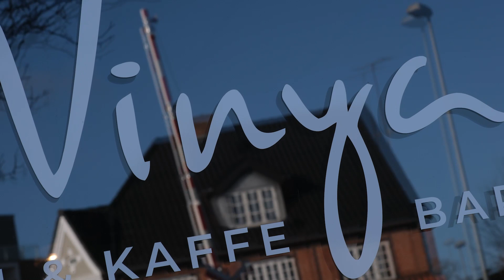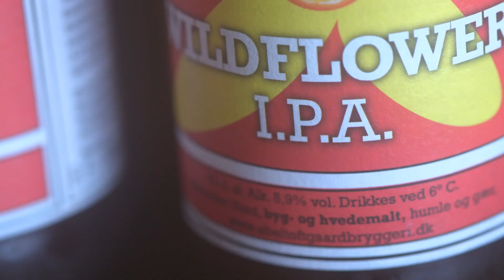ÅREST FØRSTE TUR I 2024